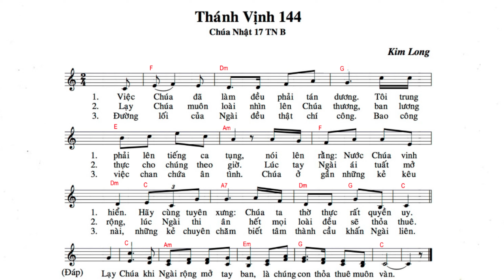Thánh Vịnh 144 - Tung Hô Tin Mừng || Lm. Kim Long ( Chúa Nhật 17 Thường Niên Năm B )